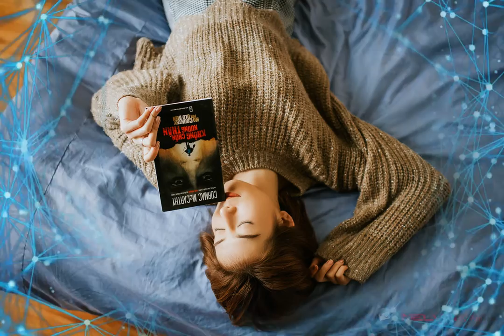Animate any JPG photo using Plotagraph Pro#27